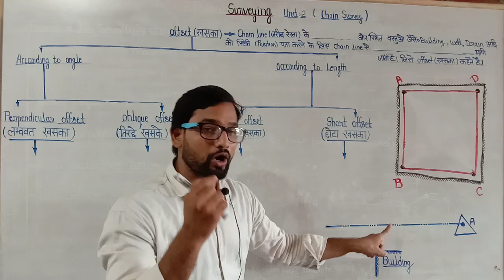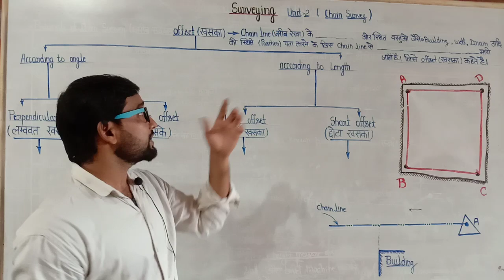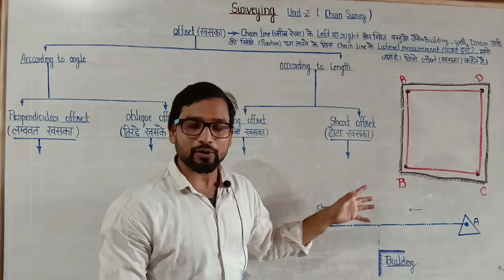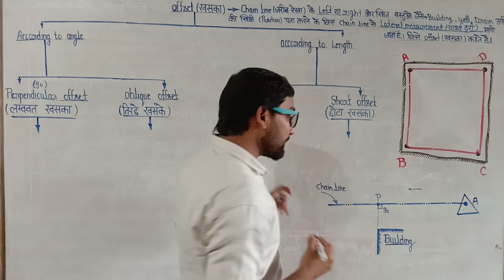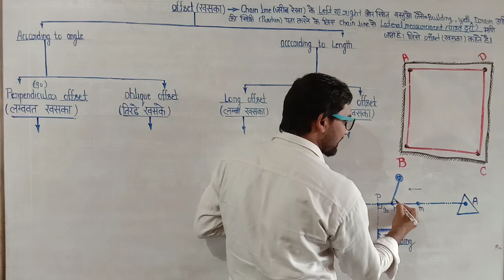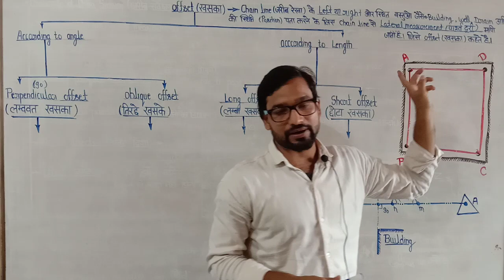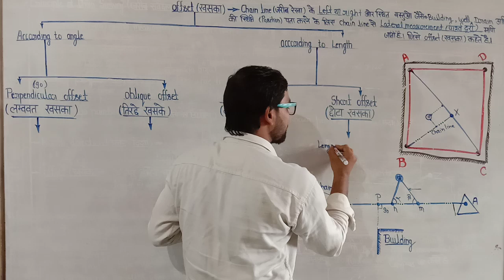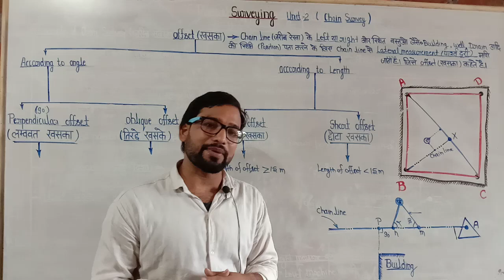Offsets in chain survey ! long offset ! short offset ! perpendicular offset ! oblique offset ! chain